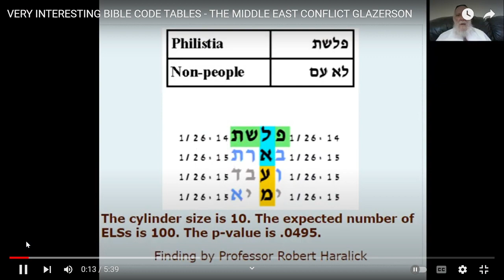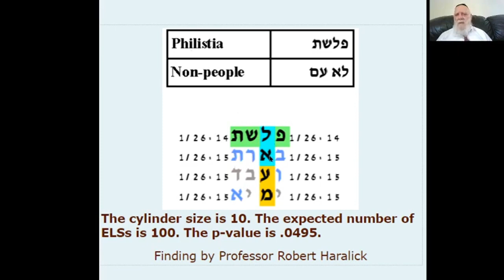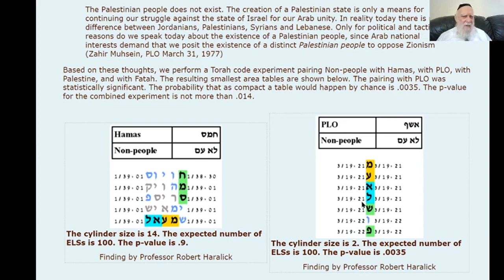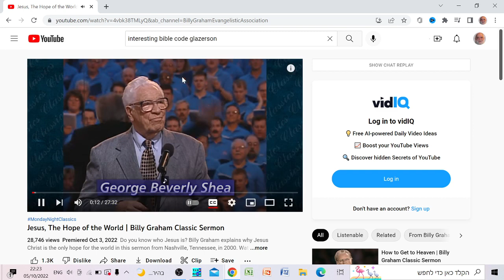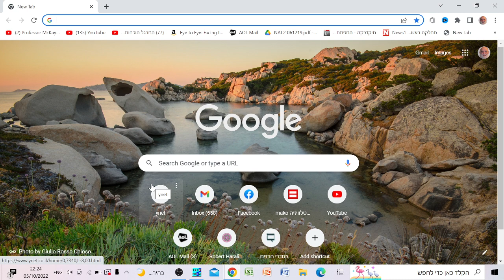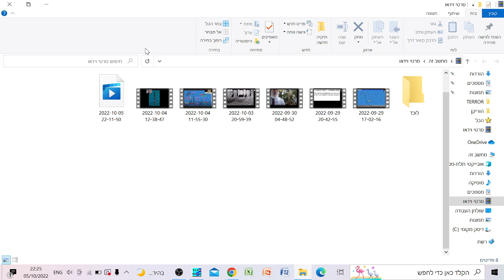MIDDLE EAST CONFLICT -ISRAEL PALESTINIANS IN BIBLE CODE -PROFESSOR HARALICK RABBI GLAZERSON